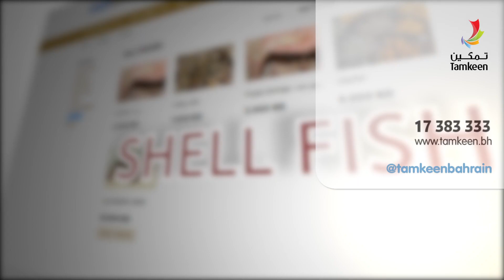قصة نجاح تمكين – محمد طريف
Tamkeen Inspirational Journey –The story of Mohammed Tarif – Fish Transporter

قصة نجاح تمكين - محمد طريف - فيش ترانسبورتر